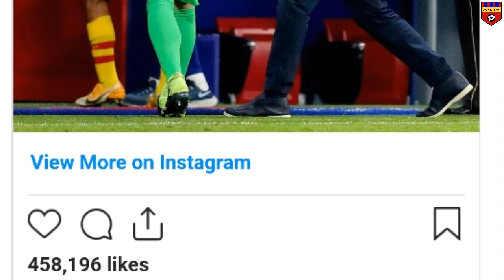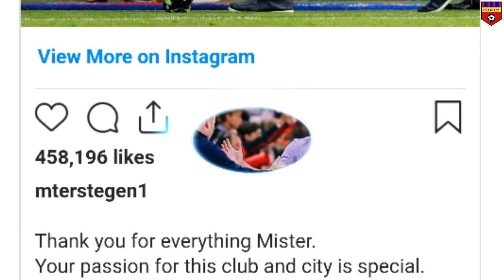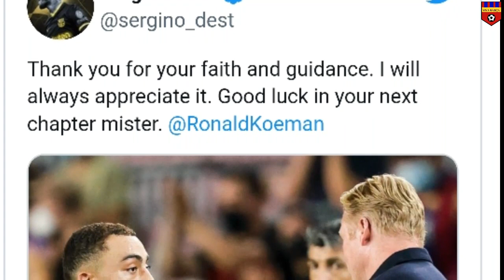Barcelona players say goodbye to Ronald Koeman on social media